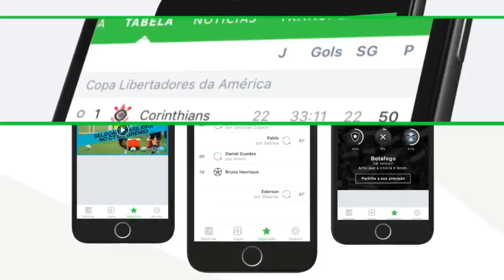NEYMAR DÁ DUAS CANETAS SEGUIDAS E HUMILHA TIME DO MÔNACO - Neymar vs Mônaco